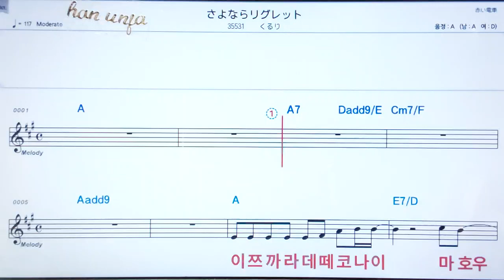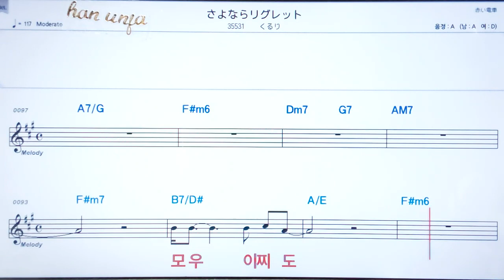💖사요나라구렛토/쿠루리 ✌カラオケ.日本の曲( 한글 발음)악보, 코드 ,Karaoke*카라오케 반주